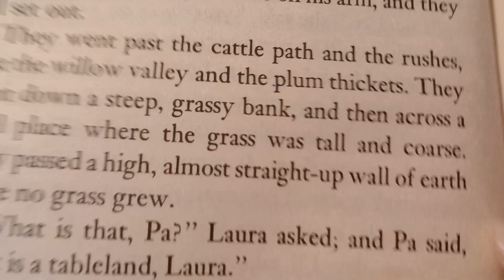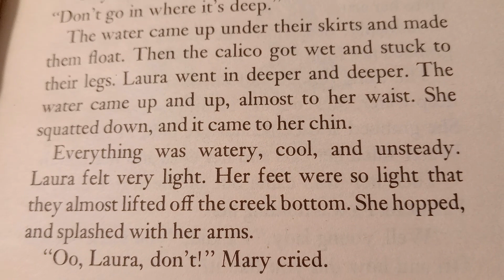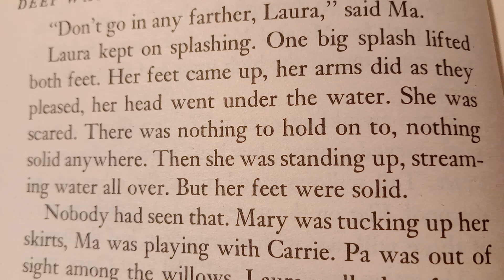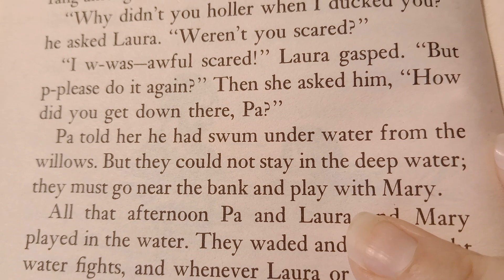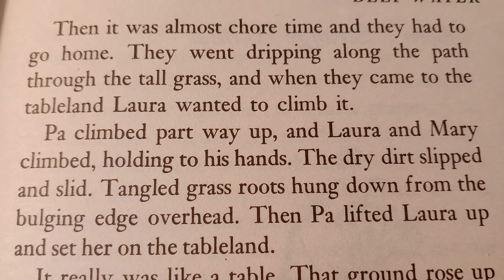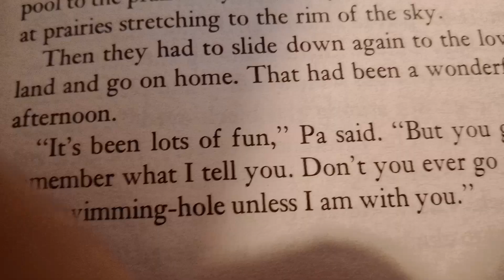On the Banks of Plum Creek Chapter 4: Deep Water 🏞️🌾🦗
The Ingalls family moves from Kansas to Minnesota.

The family's first home in Minnesota was made of sod.  But Pa builds a clean new house beside Plum Creek.  The money for materials will come from their first wheat harvest.  Then, just before the wheat is ready to harvest, a strange glittering cloud fills the sky, blocking out the sun.  Soon millions of grasshoppers cover the field and everything on the farm.  In a week's time, there is no wheat crop left at all.